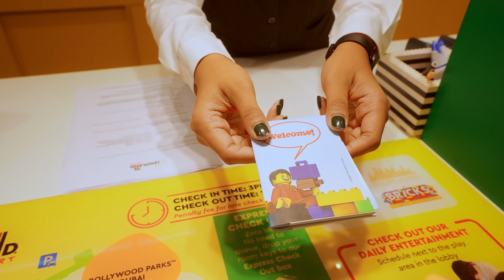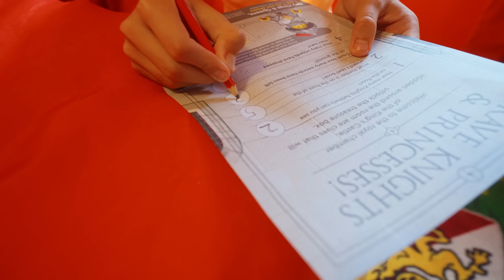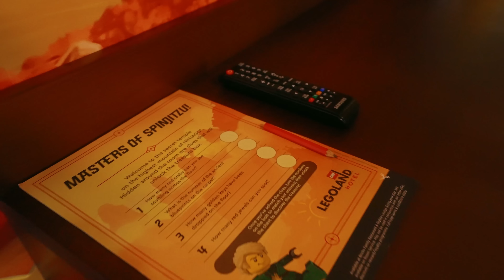Awesome Baby Cribs Hacks | Kids Play LEGO - Green, Yellow and Red Colors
Vania and Mania create beautiful colored cribs for baby Alex with Lego! They also play with magic buttons